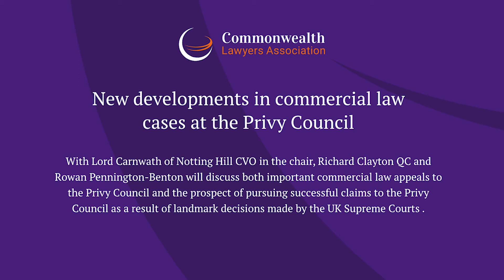New developments in commercial law cases at the Privy Council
With Lord Carnwath of Notting Hill CVO in the chair, Richard Clayton QC and Rowan Pennington-Benton will discuss both important commercial law appeals to the Privy Council and the prospect of pursuing successful claims to the Privy Council as a result of landmark decisions made by the UK Supreme Courts.